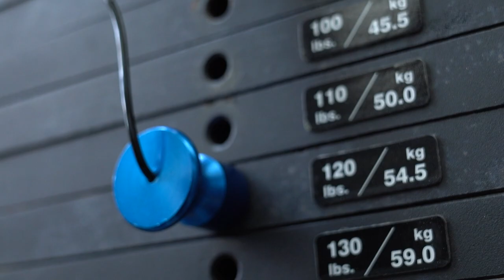In visita da Gino Caviezel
Gli sportivi d’élite come lo sciatore alpino grigionese Gino Caviezel, al momento hanno un problema: non possono allenarsi come di consueto. Con la buona volontà e un atteggiamento positivo si può però fare molto.